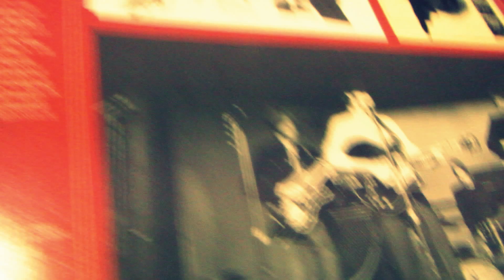MUESTRA DE VINILO ''BYRDS'' Younger Tham Yesterday. reedicion USA 1999.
Younger Than Yesterday is the fourth album by the American rock band The Byrds and was released on February 6, 1967 on Columbia Records (see 1967 in music).[2][3. McGuinn y yo comenzamos a tocar juntos en el bar The Troubadour que en aquellos tiempos se llamaba 'The Folk Den'... Fuimos al recibidor y comenzamos a tocar en la escalera dondo había buen eco y entró David y simplemente comenzó a cantar completando la parte armónica... Ni siquiera nos habíamos acercado a él".
——Gene Clark recordando el encuentro en el club de folk The Troubadour de Los Ángeles que marcó el origen de The Byrds19